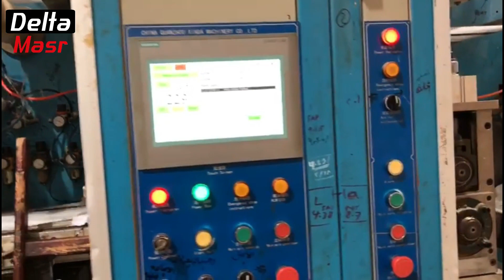Baby Diaper Machine | خط انتاج حفاضات اطفال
خط انتاج حفاضات اطفال مستعمل ميكانيكا   :
الحالة : مستعمل موديل 2012
بلد الصنع : الصين
السرعه : 200 قطعة فى الدقيقة
تصميم المنتج : الحفاضه الكلاسيك
 China baby Diaper Line Machine Mechanic
Condition : used
Country : China
Speed : 200 pcs/min
Final Product : I shape
نحن شركة دلتا مصر للاستشارات الفنيه لمصناع المنتجات الورقية وتوريداتها هدفنا هو دعم رجال الاعمال الراغبين فى انشاء مصناع حفاضات الاطفال والفوط النسائية وكبار السن فضلا عن المناديل الورقية بجميع انواعها وذلك بداية من خط الانتاج وحتس استخراج المنتج النهائي مرورا بالمواصفات الفنيه للمنتجات والخامات وخطوط الانتاج بالاضافة الى تدريب العماله وتقديم افضل خدمات مابعد البيع على مستوي العالم في الصيانه وقطع الغيار وذلك عن طريق فريق عمل قوي ذو خبرات عاليه تفوق ال 25 عاما يشرفنا الرد على استفساراتكم على صفحتنا او من خلال الواتس آب على 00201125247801

We are a Delta Egypt company specializing in consulting services for baby diapers & adult, and women's napkin with the best after-sale service in the training & development of machines, operators & technicians specialized in the operation and maintenance of machines.
Baby Diaper Machine,Fully Automatic Sanitary Napkin Machine |
Delta-masr.com
China servo baby diaper machine supplier,adult diaper making machine factory,customized under pad machine
Delta Masr is a top brand diaper making machine manufacturer from China,export fully automatic sanitary napkin machine,baby diaper machine,and diaper raw material production line,also offer purchasing suggest,factory layout plan.